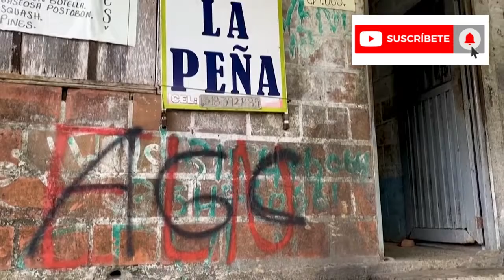BUENAVENTURA:POBREZA Y DESPLAZAMIENTO QUE NO TERMINAN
La disputa entre el Eln, y el Clan del Golfo, ha generado el desplazamiento de pobladores del sur del Chocó y del Bajo Calima, que en su mayoría llegan al casco urbano de Buenaventura, donde conflictos entre bandas criminales (Los Shotas y Espartacos) los deja a la deriva de la violencia que se vive en todo el municipio.